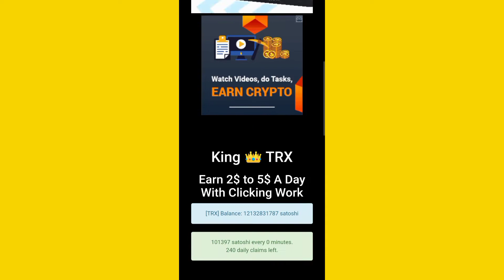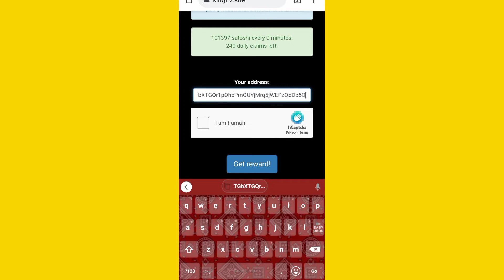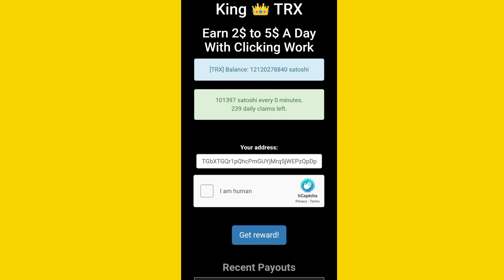New Real Earning Website | Online Earning | Make Money Online Without investment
New Real Earning Website | Online Earning | Make Money Online Without investment | Online earning

Free Promotion Online Earning app and Website But 100% Real Ho
Instagram py ao